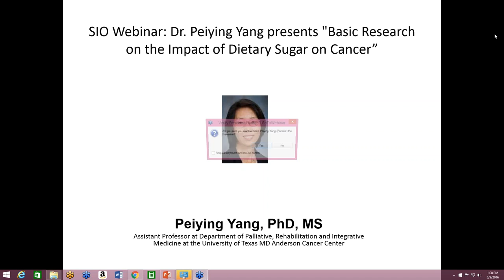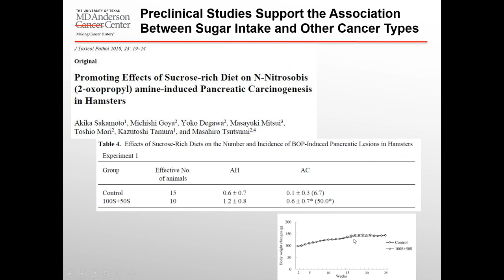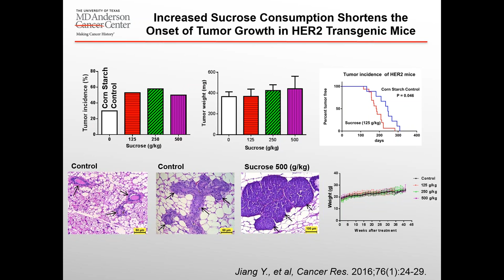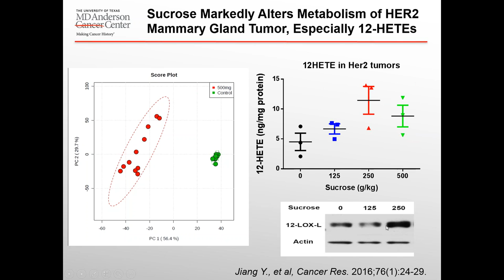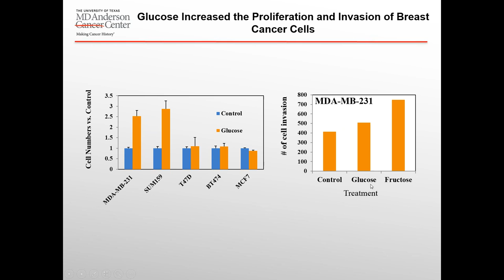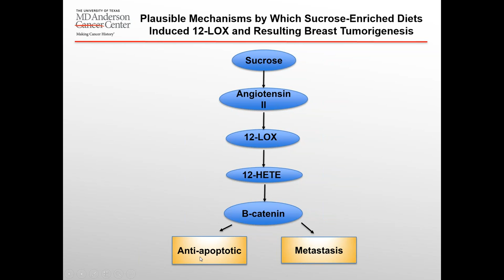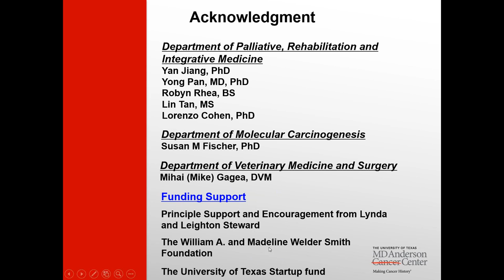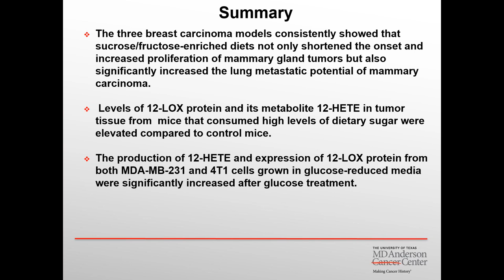"Basic Research on the Impact of Dietary Sugar on Cancer" Webinar by Peiying Yang